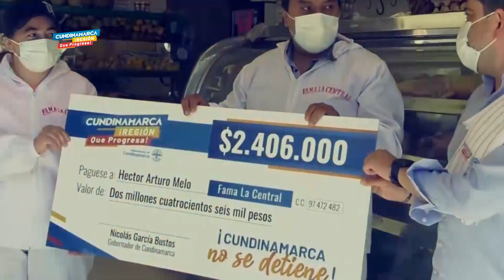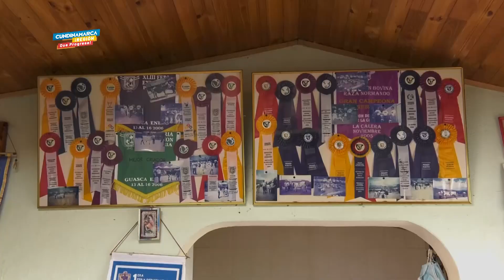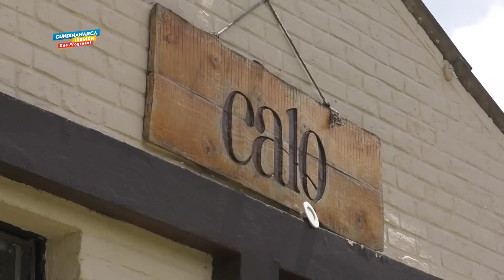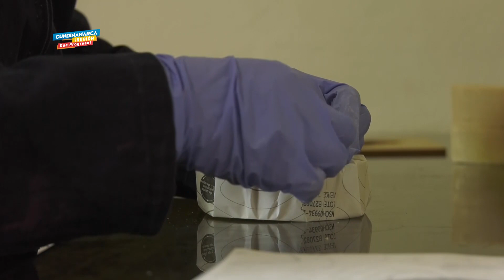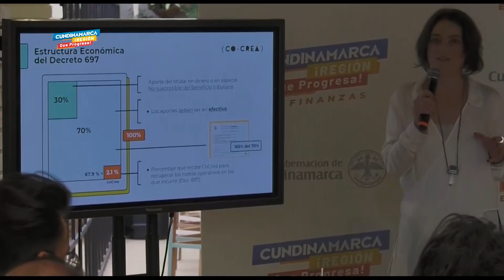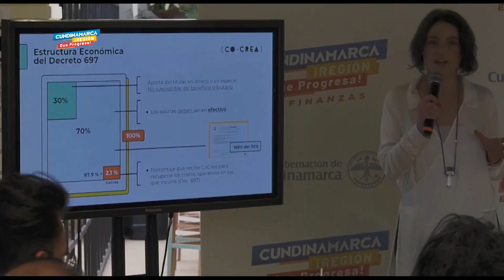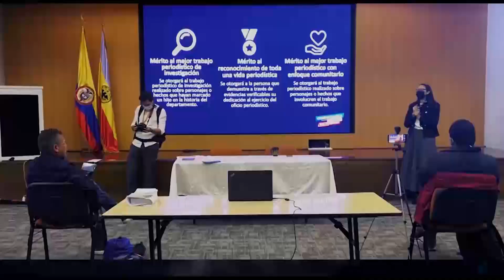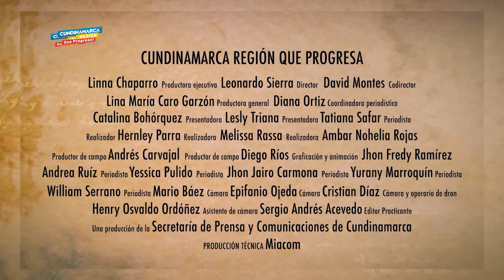Capítulo 25: LA CALERA Cundinamarca Región Que Progresa - Temporada 2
La Calera fue el destino del más reciente capítulo de Cundinamarca Región que Progresa, este municipio de la provincia de Guavio se destaca por la extracción de piedra caliza, precisamente de ahí viene su nombre, además de las fábricas de cemento, su riqueza hídrica y agrícola, pues gracias a sus diferentes pisos térmicos su tierra es muy productiva. Acompáñennos a conocer este destino turístico ubicado a tan solo 18 kilómetros de Bogotá.